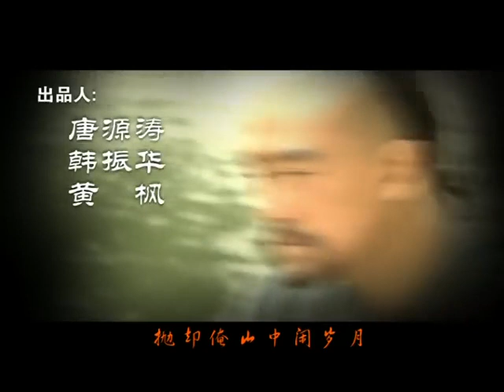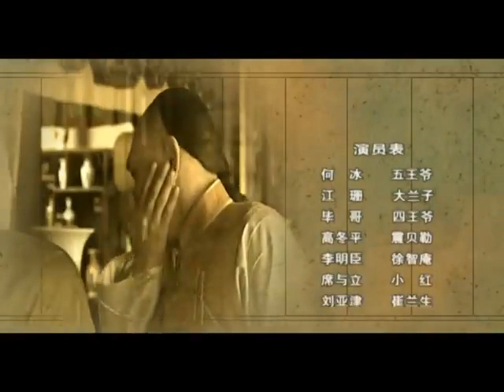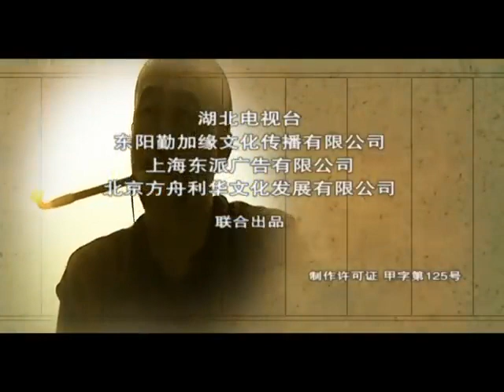【古裝輕喜劇】叛徒師爺送上們？五王爺直接家法伺候！EP17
内忧外患的晚清，西太后和庆王爷、礼亲王把持朝政。朝局十分不堪之时，西太后最后决定要素来被人认为是糊涂和不堪大用的惇王爷重新执政。惇王爷早年我行我素，当年因泄露消息得罪了西太后，又和自家的女仆大蓝子媾和，遭到众亲贵的反对，被发去守皇陵。虽然表面上惇王爷是个有些混和糊涂的王爷，但内心里他却是个诚恳和可爱的实在人。